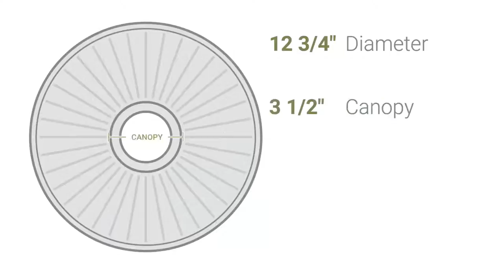Ekena Millwork CM12AT 12 3/4"OD x 3 1/2"ID x 1/2"P Attica Ceiling Medallion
Ekena Millwork CM12AT 12 3/4"OD x 3 1/2"ID x 1/2"P Attica Ceiling Medallion (Fits Canopies up to 3 1/2")